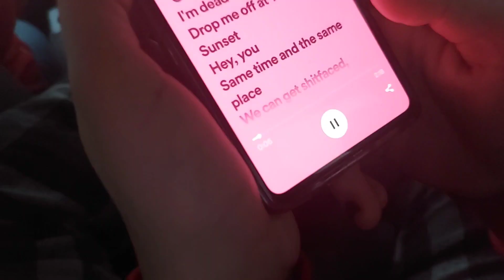getting a new truck | cara lindsay